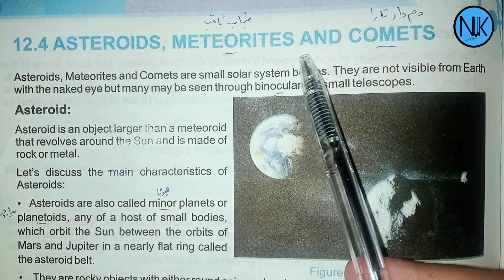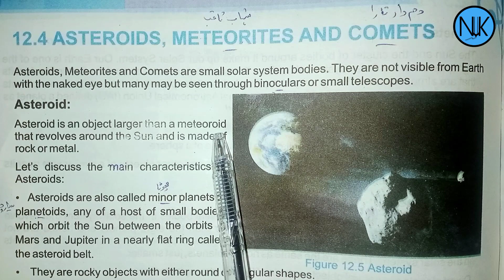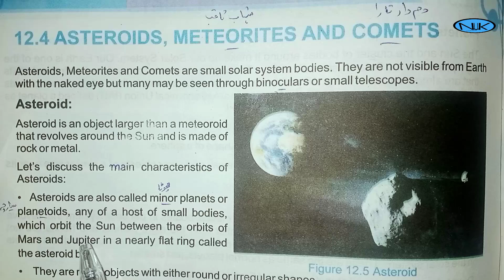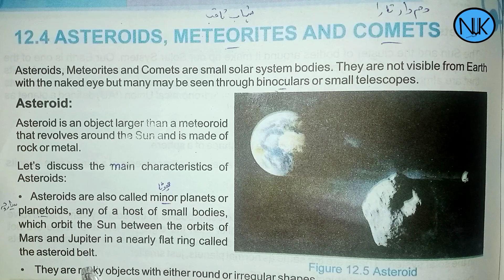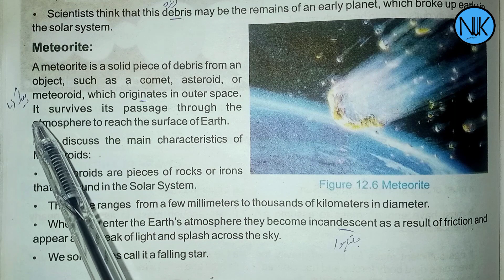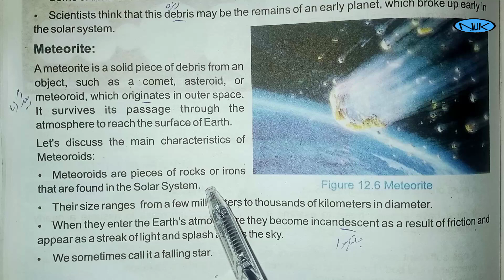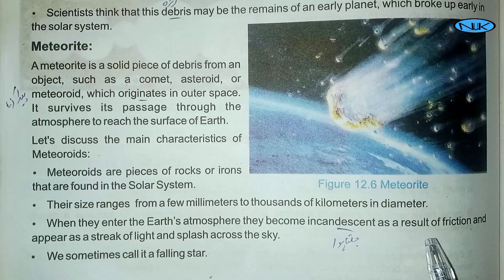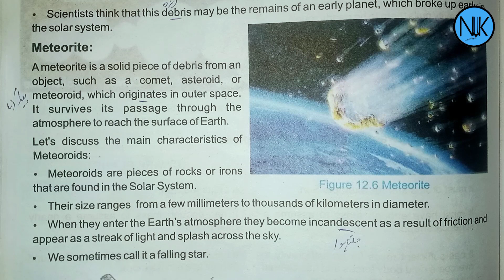Science Class 6th|in Pashto|Ch#12|lecture#3| Kpk Textbook|asteroid, meteorites,comets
Chapter no:12
solar system
 Lecture no:3
asteroid, meteorites,comets